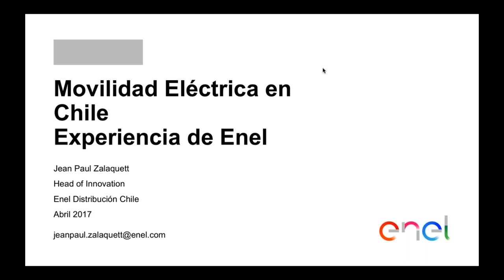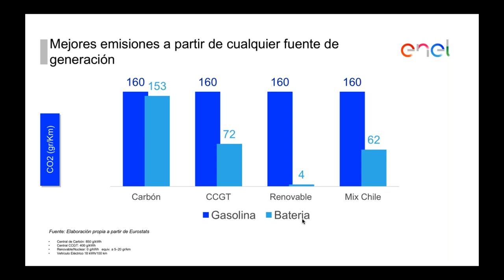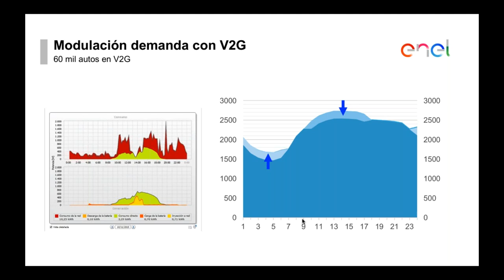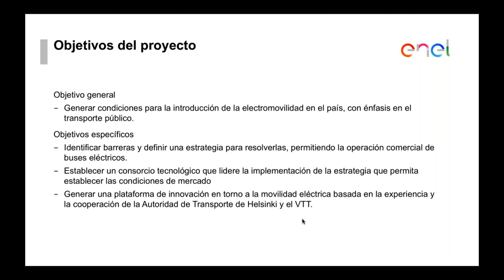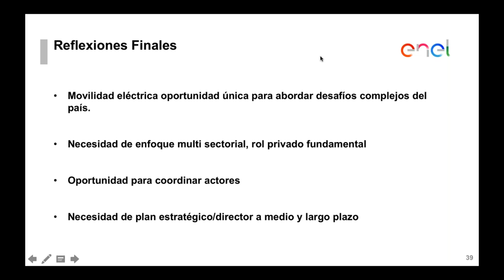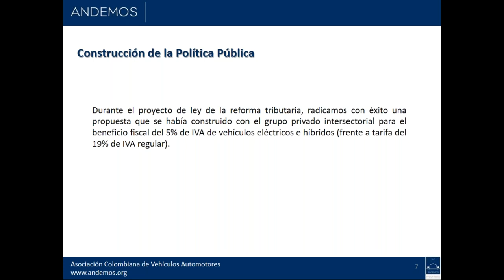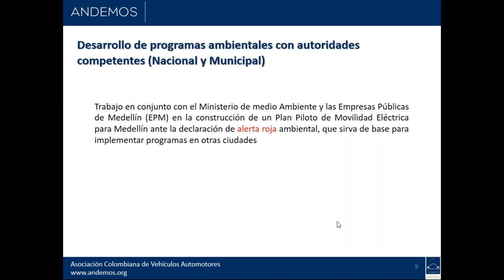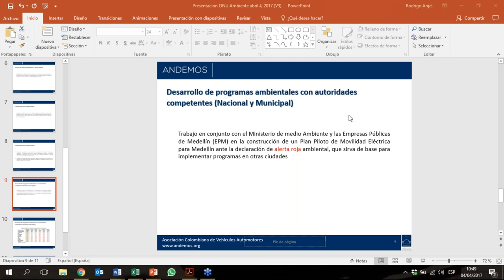JORNADA 3: ¿Cómo involucrar al sector privado en la aceleración de la movilidad eléctrica?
La jornada virtual “Cómo involucrar al sector privado en la aceleración de la movilidad eléctrica” tuvo lugar el 4 de abril en colaboración con la Coalición Clima y Aire Limpio, CCAC.

En ella, se discutió qué tipo de acciones pueden ser promovidas por el sector privado – tales como compañías eléctricas – para acelerar el despliegue a la movilidad eléctrica, a través de esfuerzos conjuntos y alianzas público-privadas.

Presentadores:
- Jean Paul Zalaquett – Gerente de Innovación de Enel Distribución, Chile
- Pedro Cárdenas – Gerente General de BYD, Colombia
- Oliverio Enrique Garcia Basurto – Presidente Ejecutivo de la Asociación Colombiana de Vehículos Automotores